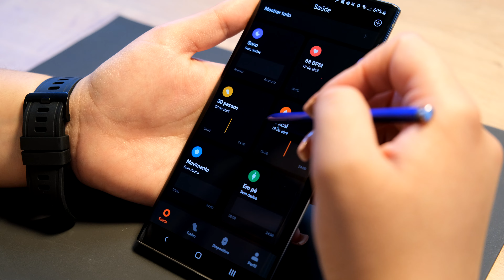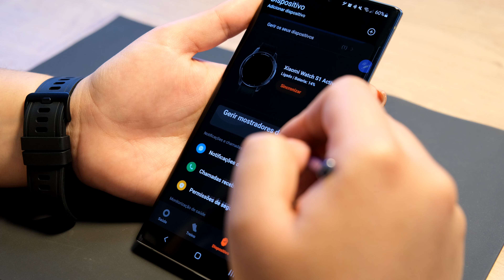Este Xiaomi Watch S1 Active ajuda-te a dormir melhor e ainda te dá horas!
Mais uma voltinha, mais uma viagem no mundo dos smartwatches! Desta vez é o Xiaomi S1 Active GL com uma melhoria de 35% na precisão da monitorização do sono!

00:00 Intro
00:23 Xiaomi Watch S1 Active GL
00:48 Características
1:23 Treino
2:05 Bateria e GPS
2:44 Saúde
3:21 Todas as ligação
3:49 Conclusão

A Tecnologia é para Todos

Todas as imagens foram captadas com uma Câmara Fuji. Visita este link para conheceres as máquinas Mirrorless da Fuji